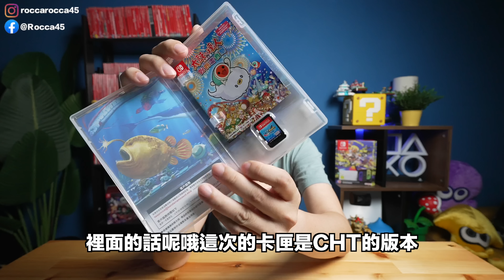歡樂派對！王牌釣手 歡釣水族館 Switch Ace Angler: Fishing Spirits | 羅卡Rocca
王牌釣手這遊戲認真覺得還不錯，因為它的劇情模式會講到蠻多保護海洋、保護水中生物的話題，對於永續的概念來說，可以邊玩邊有一種寓教於樂的感覺。當然依照它本身的釣魚遊戲，跟其它的小遊戲搭配，整體非常緊湊刺激，適合喜歡派對遊戲的朋友好好收藏起來啦！

✔上一部影片 高譚騎士 當DC英雄遇上30fps該怎麼辦呢？PS5

✔攝影工具:
相機: SONY A7S3、SONY A7M3
鏡頭:SONY 24-70 F2.8GM、SONY 14mm F1.8GM
運動相機: Insta360 ONE R、GoPro10
手機: iPhone 12 Pro、iPhone 13 mini
麥克風: Rode VideoMic Pro、Rode VideoMicro
空拍機: Mavic Air、Mavic Mini
剪片軟體：Final Cut Pro